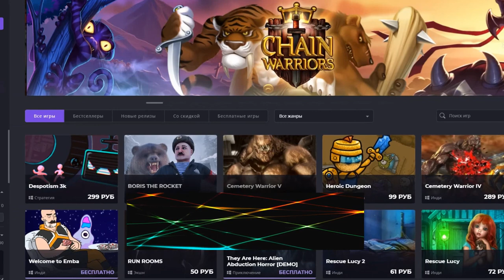TU$KO качается за рубинчики!!!! (Оригинальная озвучка) Видео от подписчика №54